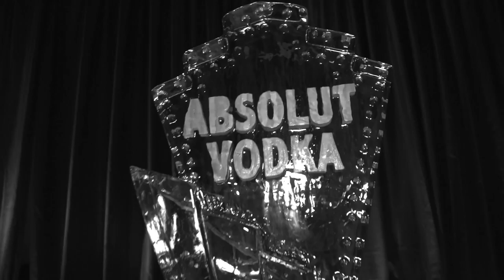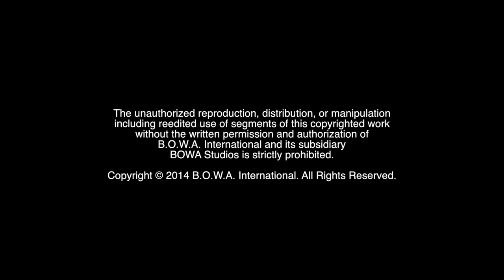IN THE AYER (Season 2, Episode 114)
How many participants will there be in this boat parade? Whose will be the best decorated? Watch to find out!

The Motivation Mogul, Marketing Crusader and the rest of the team attend the kickoff event for the 2014 Winterfest Boat Parade where Flo Rida is introduced as the Grand Marshal.

BOWA Studios
12080 Southwest 127 Avenue
Suite 305